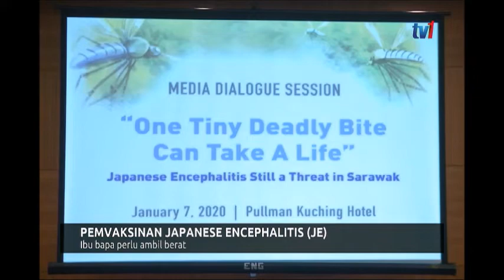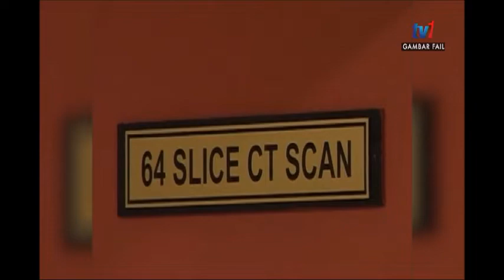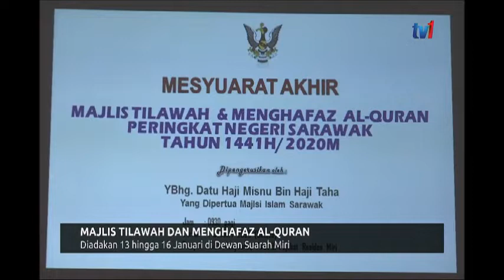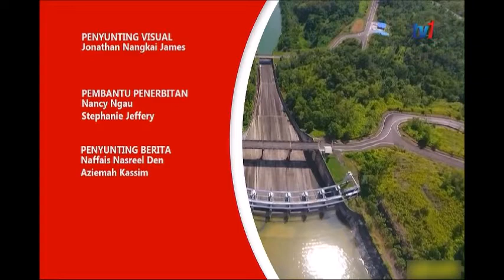8 JAN 2020 - BERITA PAGI SARAWAK